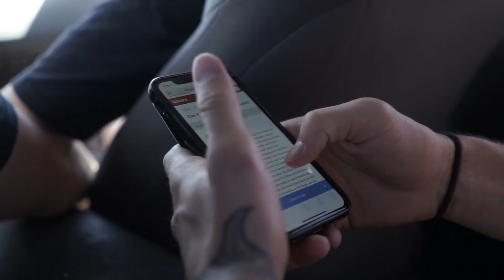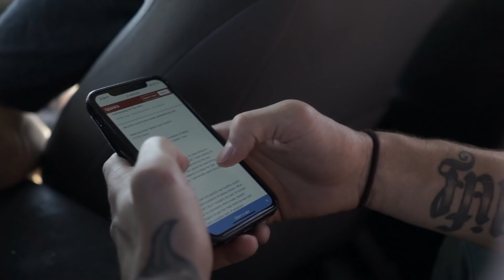Mariah's First Jiujitsu Tournament! (COPA BELA)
Tim's girlfriend takes home GOLD in her first bjj tournament, watch and enjoy what the day consisted of.

Shot & Edited By @JXSOTO